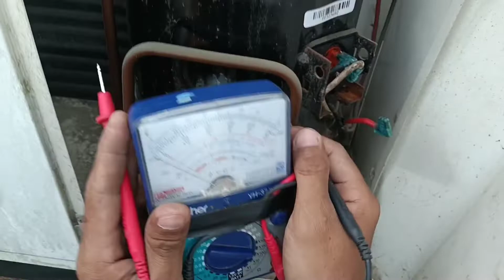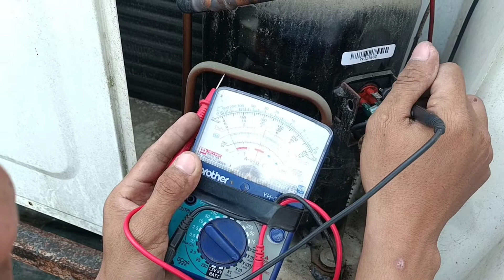Check Up Floor Mounted Koppel 5TR Defective Compressor#aircon Tutorial Step by Step Check Up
How to check Aircon Defective Compressor.Aircon Tutorial Check up Step by Step.Paano mag Check ng Aircon kapag walang laming.Umaandar ang Aircon Piro walang Lamig.